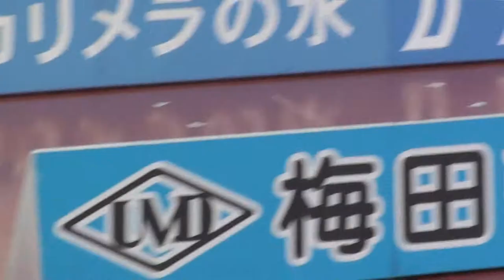2018.11.4 FC岐阜VS山形 選手入場